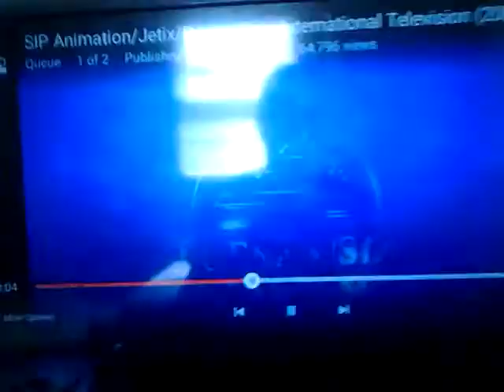Sander/Moses Productions/CBS Paramount Television/ABC Studios/B.V.I.T. "Servicing Distribution"(2007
SMP/CPT/AS/Buena Vista International Television (2007)
Taken from "Ghost Whisperer (2005)".